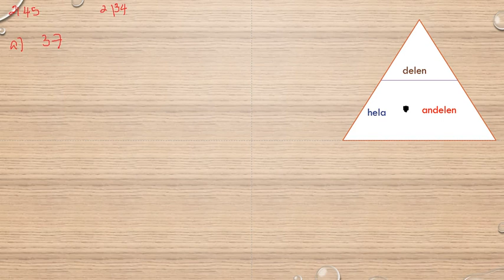Matematik 5000 Ma 1b Kapitel 2 Procent Procent utan miniräknare 2145